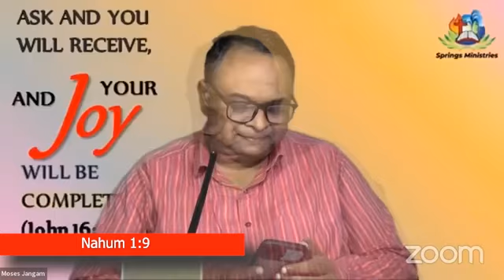బాధ మరల రాకుండా చేయగలడు | Moses Jangam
బాధ మరల రాకుండా చేయగలడు | Moses Jangam - 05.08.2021 Let's Pray live session